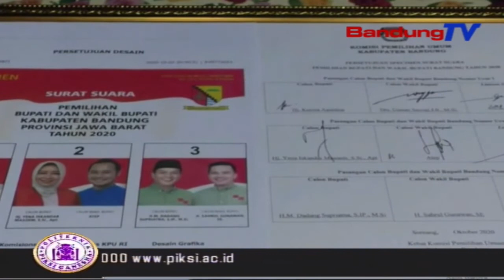KPU Dan Forkopimda Kunjungi Rumah Pemenangan Paslon | SBR | BANDUNGTV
SBR | BANDUNGTV | HANY SHANDRA | Komisi Pemilihan Umum bersama Forum Komunikasi Pimpinan Daerah, Forkopimda Kabupaten Bandung melakukan safari ke masingmasing rumah pemenangan calon bupati, dan Wakil Bupati Bandung. Dalam kunjungannya,    KPU dan Forkopimda diminta untuk menjaga netralitas ASN dalam jalannya pilkada.